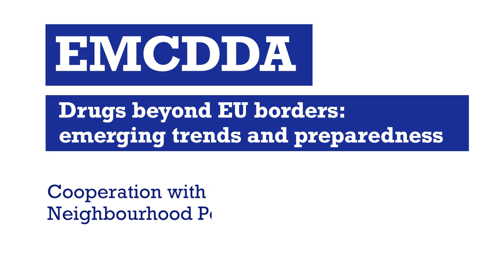EU4MD: Cooperation with the ENP South countries